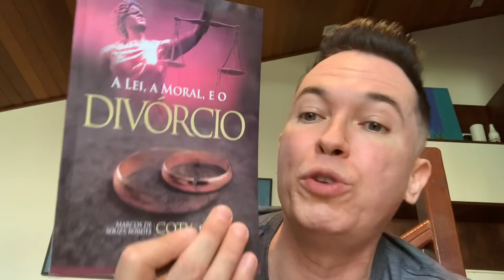Como será o nosso corpo no céu | Pr. Lucinho